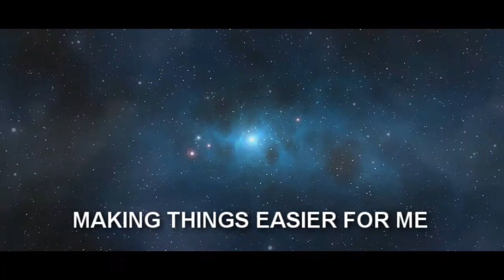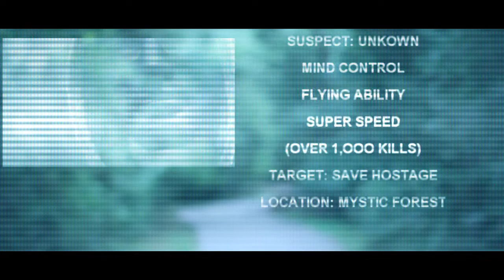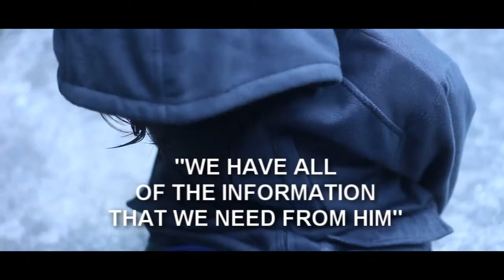"Phase 1" - The Protectors of the Universe - Episode #1[Super Hero, Comics, Villains]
A spin off from The House of Reggie's Web Series leads us to Broke/Super Reggie trying to maintain the life of a Hero, but he has jumped into a Universe that may be too much to bargain for.

Cast:
KevTheDirector
Damian Ayers
Collin
R.J. Mayes
Reggie Haynes

Director/Producer:
Reggie Haynes

Filmed By:
Damian Ayers